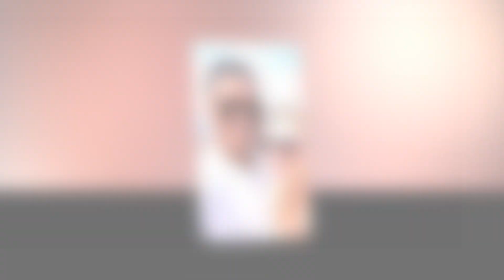New Update!! Breaking News Of TJ Holmes & Amy Robach || It will shock you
Good bye